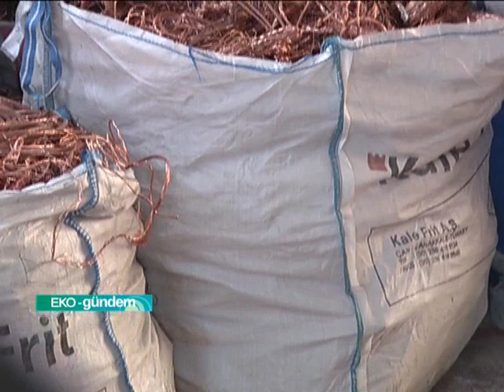SARIOĞLU METALCİLİK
Geri dönüşümün her biri ayrı değere sahip birçok alt başlığı bulunuyor. Bunlardan biri de metal geri dönüşümü. Ankara merkezli Sarıoğlu Hurdacılık'a gidiyor, metale dair her türlü atığı ekonomiye kazandıran firmanın yetkilileri ile geri dönüşümün önemini konuşuyoruz.